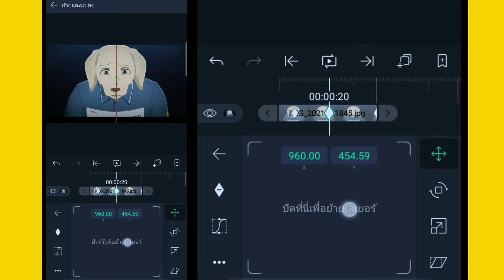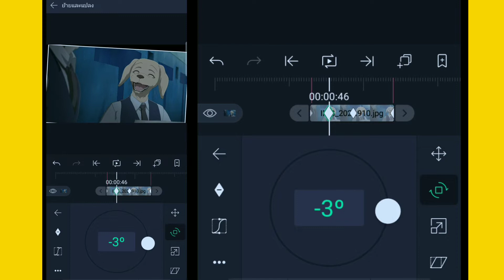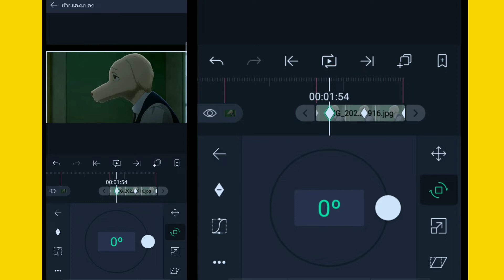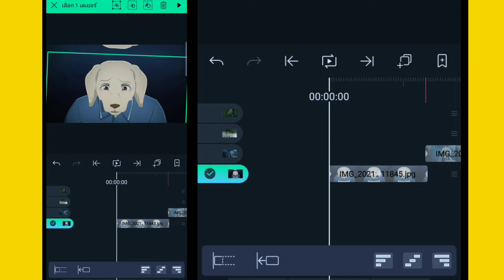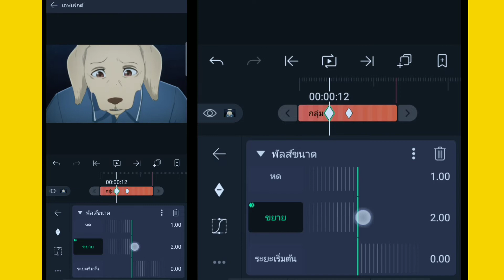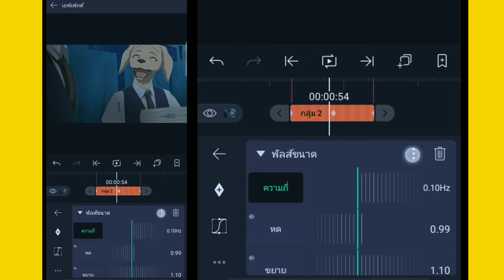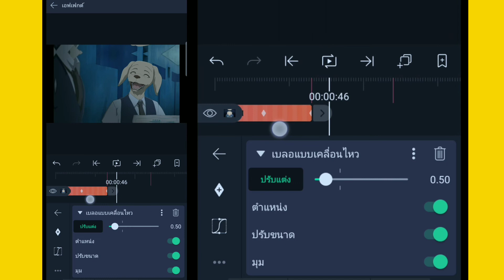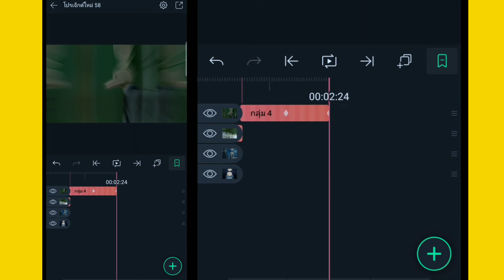Alight Motion สอนซูมเปลี่ยนฉากเข้า-ออก สมูทๆ ทำตามง่ายๆ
🙏ขอบคุณสำหรับผู้ที่ติดตาม❤️
ฝากติดตาม YouTube และ TikTok ด้วยนะครับ❤️ คลิปสอนจะตามมาทีหลัง🤗